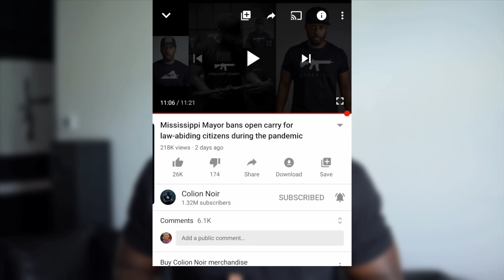Why We Actually Do Need "50 Round Clips" - Joe Rogan & Alonzo Bodden Talk Gun Laws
50 Round Clips

Why We Actually Do Need "50 Round Clips"

Let's correct the "Clip" misconception because they are not called clips they are called "Magazines". However, the answer is actually pretty simple. People need 50 round magazines because bullets aren’t zapping death rays. In the movies, people fly back 50 feet and die immediately from a single shot in the leg. In the movies, 10 bullets equates to 10 deaths.

However, in real life, people don’t always stop what they’re doing much less die immediately when they’re shot once, twice, or even seven times.

The act of  Shooting is easy, shooting accurately is hard, shooting accurately under pressure is even harder.

In a self-defense situation, things are chaotic and there’s more pressure than you can imagine.

So yes, we want as many bullets as possible because we might miss and I don’t deserve to die just because I couldn’t stop my attacker with the number of bullets you arbitrarily feel I should have.

When someone wants to commit a shooting, they have all the advantages of bringing as much ammo as they want.

Most importantly, I need a 50 round magazine because I have a right to. Before you say you don’t have a right to own a magazine you own a right to own a gun, if you can ban 50 rounds in my magazine, then you can ban 20, 10, or even 2 rounds in my magazine.

The second amendment preserves the right of my ability to own a firearm in order to preserve the freedom of this country and myself. A gun without bullets is useless, so yes, I do have a right to 50 rounds magazines.